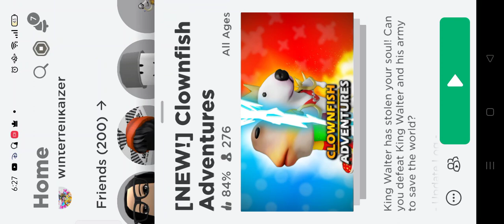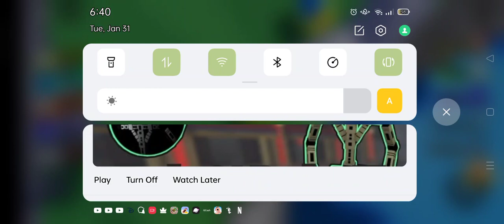playing roblox clownfish Adventures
tomorrow I will play Mega noob simulator